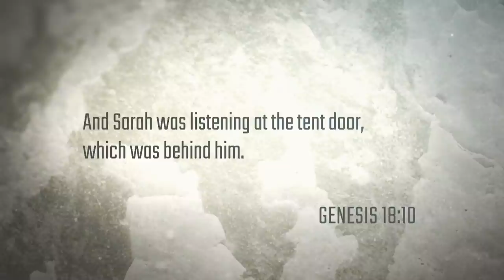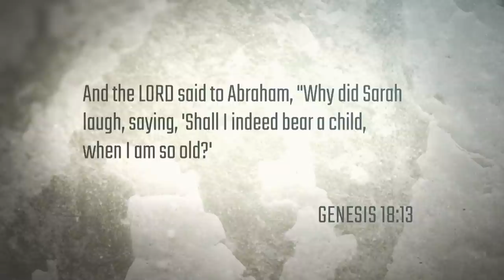Does the Hebrew Bible Matter? | Messianic Prophecy Season 4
Understanding the Old Testament is crucial for your Christian faith. Jesus used the Hebrew Bible to show the world that He is the Messiah. In today's episode learn how you can do the same thing, in order to share the good news with the world.

Series: Messianic Prophecy Season 4
Episode 1 of 3: Does the Hebrew Bible Matter?